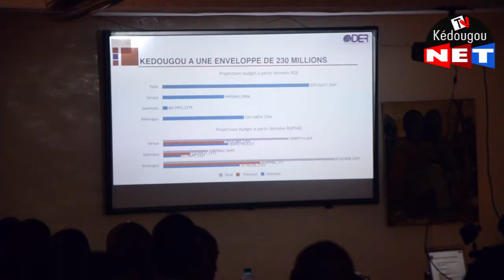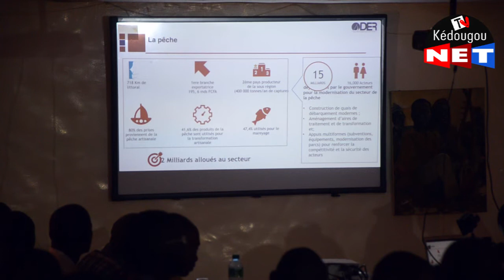CRD DER à Kedougou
KEDOUGOU: La DER(délégation generale à l'Entreprenariat Rapide des femmes et des jeunes) octroie environ 230 millions fca aux jeunes et femmes de kédougou